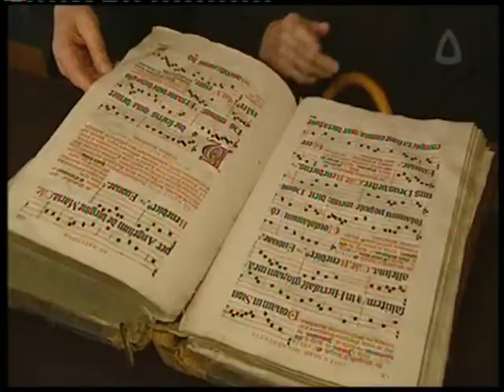Pater Louis-Michel Goegebuer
Pater Louis-Michel Goegebuer vierde deze namiddag zijn 105de verjaardag. Daarmee is hij de oudste Augustijn ter wereld. Schepen van Burgerlijke Stand Sofie Bracke trakteerde de pater op bloemen, een mand vol lekkernijen en drie nieuwe hemden.
Eigenlijk mocht hij maandag al 105 kaarsjes uitblazen, maar pater Louis-Michel kreeg deze namiddag schepen Sofie Bracke op bezoek. Zij zette hem letterlijk in de bloemetjes, overhandigde hem een portret van zichzelf en drie nieuwe hemden. Van het koningshuis mocht ze hem ook een verjaardagskaart en een mand vol zoete specialiteiten overhandigen. Zijn mede-paters trakteerden op peren-crumble.

Op de vraag hoe een mens dat doet 105 jaar worden, antwoordde de pater laconiek: 'Niets'. 'Of toch: goed doen voor je naaste.'

Zijn bijzonder hoge leeftijd heeft zijn gehoor aangetast, maar voor de rest kan de pater enkele jaren liegen. Hij werd de feestzaal binnengerold, maar doet toch af en toe een wandelingetje. 'Het is nogal een wilde', zegt pater Johan van der Linden (zelf bijna 88). 'Wij zeggen hem dat hij niet mag lopen, maar hij doet het toch.'

Pater Louis-Michel trad in 1930 in bij de paters Augustijnen in Gent. In zijn jonge leven was hij leraar godsdienst in Marchienne-au-Pont, waarna hij priester werd. In het klooster hield hij zich vooral bezig met lezen en het uitbreiden en verzorgen van de prachtige bibliotheek.